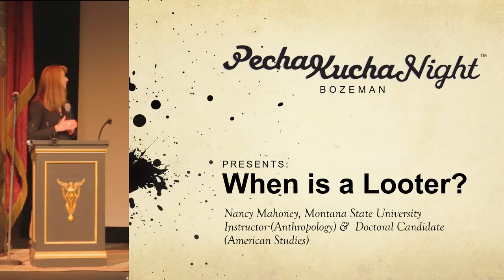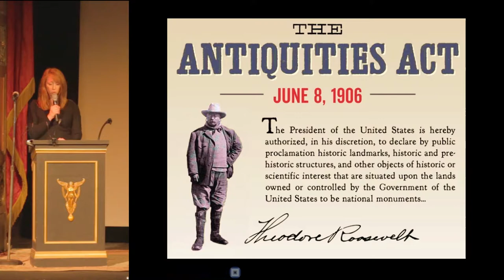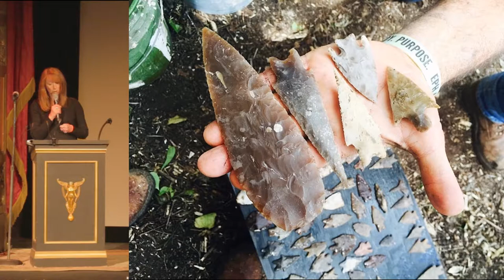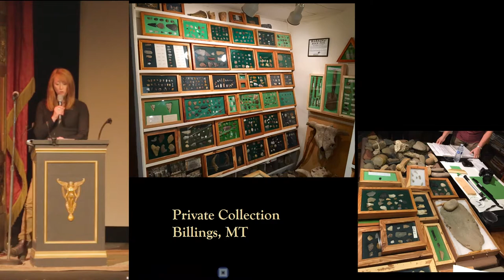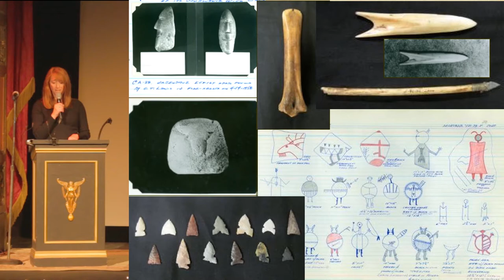When is a Looter? A History of Archaeology in Montana - Nancy Mahoney